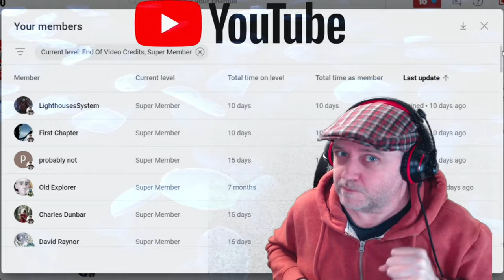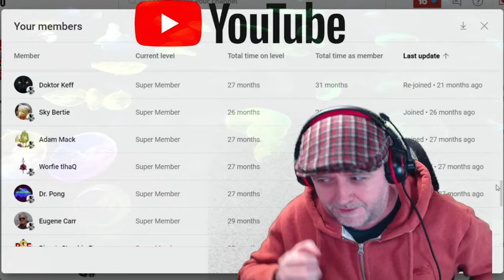Dragons Dogma 2 - 1st Few Missions - Make For Melve - EP002 - Captain Steve Plays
Dragon's Dogma 2 is an upcoming action role-playing game developed and published by Capcom. A sequel to Dragon's Dogma, the game is scheduled to release for PlayStation 5, Windows, and Xbox Series X/S on March 22, 2024. Dragons Dogma 2 - 1st Few Missions - Make For Melve - EP002 - Captain Steve Plays